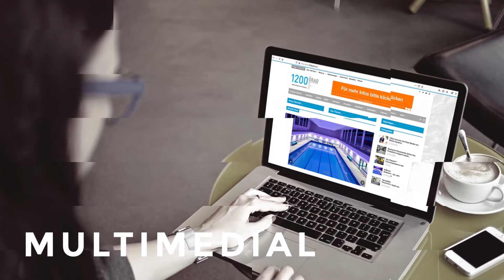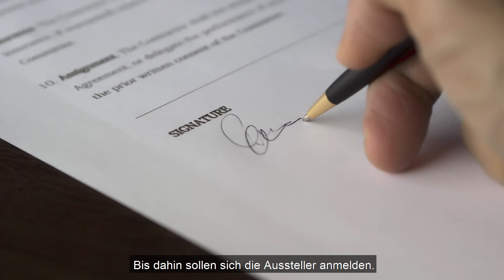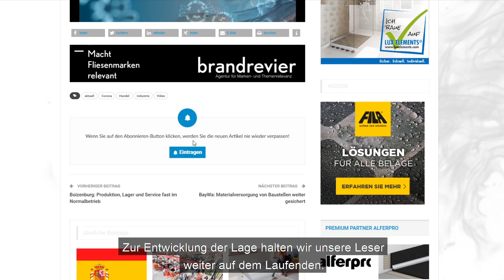Videonews: Cersaie 2020 auf November verschoben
Auch neuer Termin nicht sicher